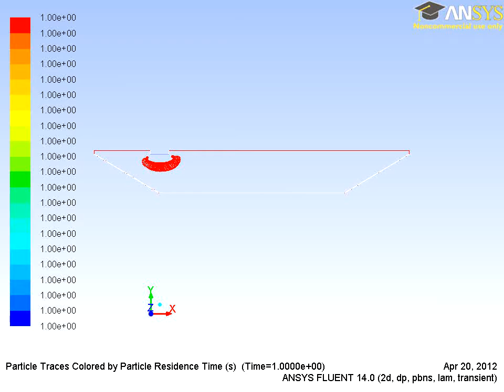987sec.mpeg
algal particles distribution under towing membrane hydrodynamics